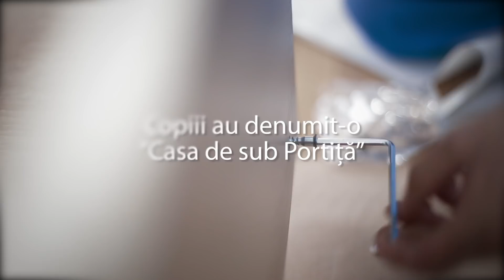Casa de sub Portiță - Prima casă HHC mobilată de JYSK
La finalul acestui an, JYSK România a mobilat prima dintr-o serie de 10 case familiale pe care Hope and Homes for Children le va construi în România până în anul 2019. 1 camion de produse JYSK, peste 60 de cutii de mobilier și decorațiuni pentru casă, o echipă dedicată și câteva zile cu multă muncă au fost necesare pentru amenajarea casei familiale Unirii 11 din județul Bistrița Năsăud.